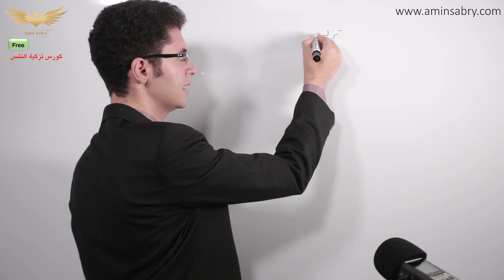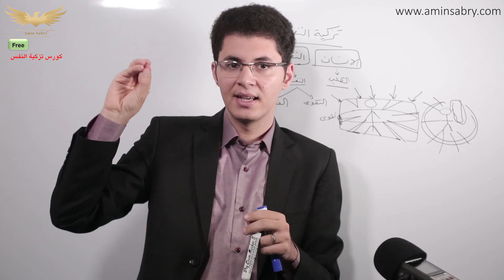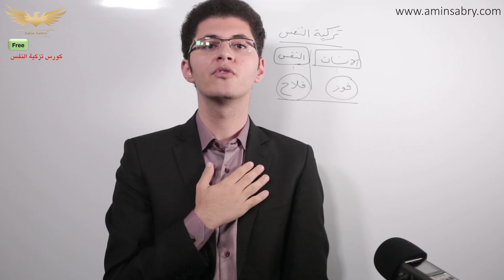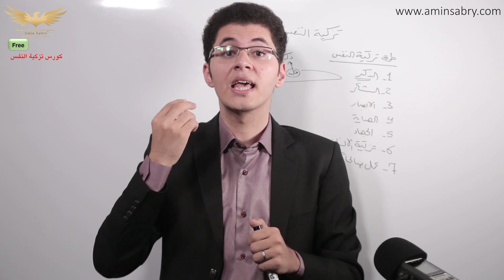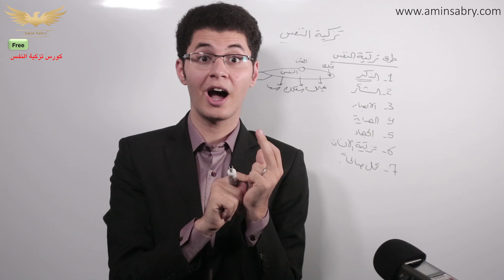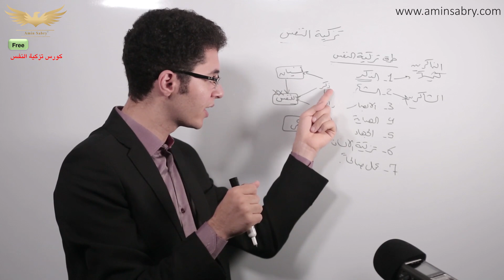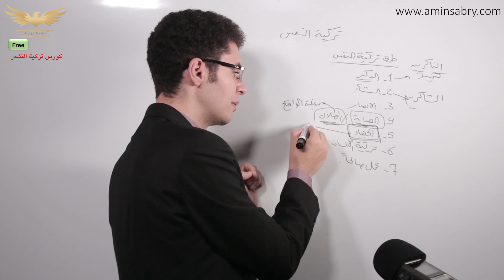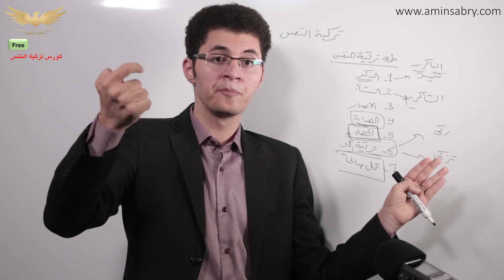كورس تزكية النفس - مجاناً - أمين صبري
كورس التزكية من أهم الكورسات التي توصلك للنجاح الداخلي , وهو من كورسات علم النفس الحقيقية
لقراءة مقالاتنا يرجى زيارة موقع w
مصادر ومقالات ننصحك بقراءتها :